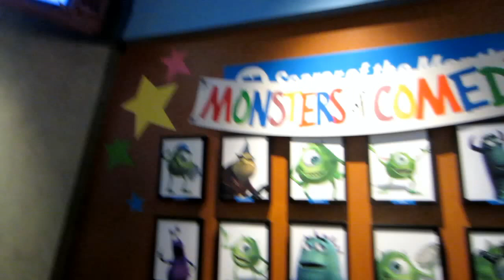WDW Magic Kingdom | VLOG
Vlog for April 4-5, 2014

INSTAGRAM & KEEK - @brainstobeauty

*excludes Steals & Deals

*I'm not a fan of the whitening, but I love the beauty products!

CAMERA AND EDITING TOOLS
Find these items:
★ Nikon d5100 + 18-55mm Nikkor Lens
★ Canon Powershot ELPH 110 in Pink (vlog camera)
★ Cowboy Studios Umbrella Lighting Kit
★ Neewer Macro Ring LED Light
★ Pinnacle Studios HD 16
★ Plus more!!!

FTC: The products shown in the video were purchased by me, myself & I. I am not being paid for this review/video. This is my honest opinion.